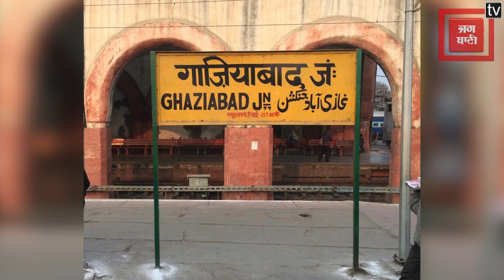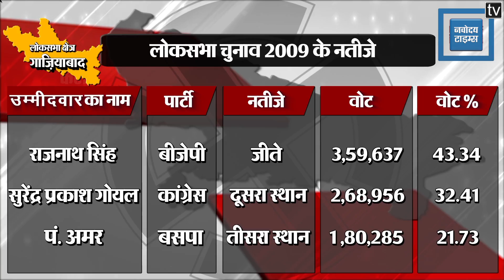Loksabha Election 2019: एक नजर Ghaziabad सीट पर ।। Ghaziabad Nagar Lok Sabha Seat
GautamBuddhNagar Loksabha